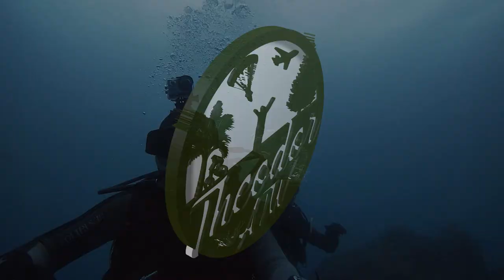Bardonecchia Bike Park - Track 27D - San Bremo - 2021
Riding in Bardonecchia and testing different tracks.

This video shows the track 27D, easy and fast track.